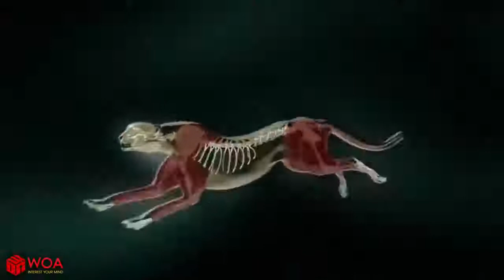चीता हंट रैबिट एंड सैड